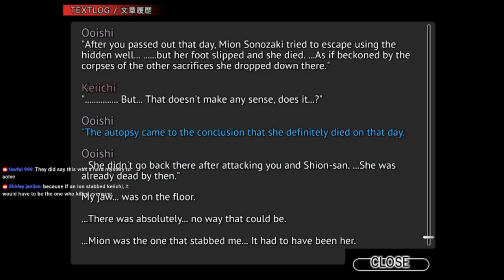Higurashi When They Cry Part 57 (Chapter 2 End) - A BROKEN MIND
Chapter 2 ends with some very interesting plot developments. Also, Keiichi appears to be crazy now.